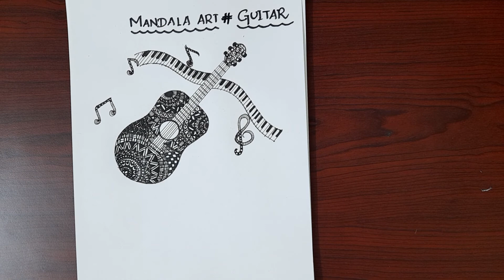How to draw Mandala art (Music is an outburst of the soul)